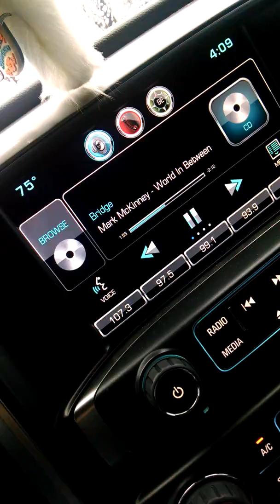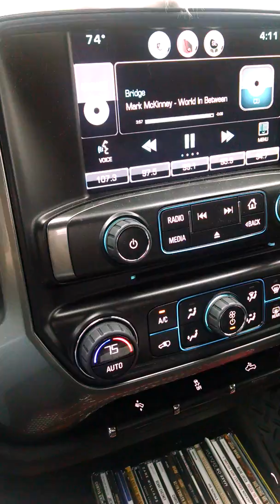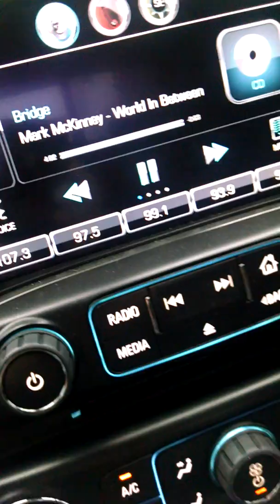car wash 2017